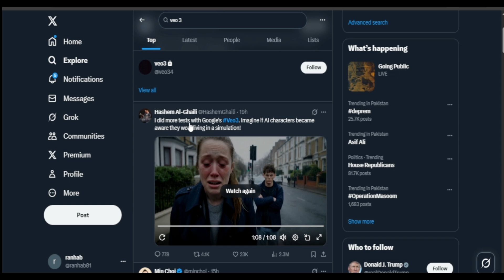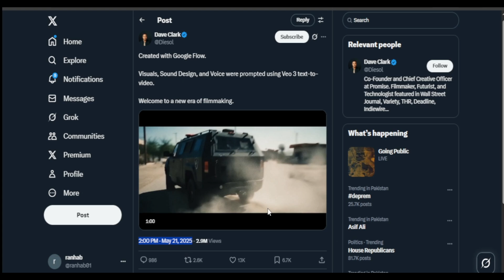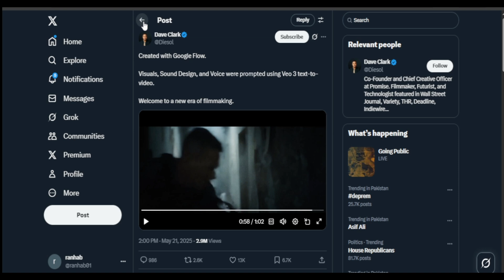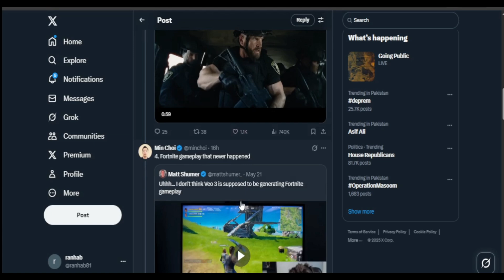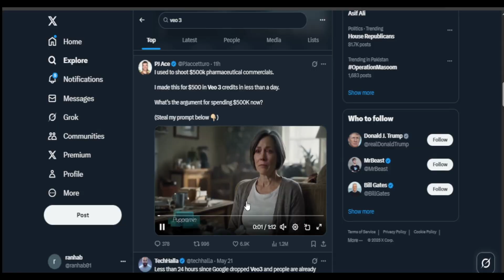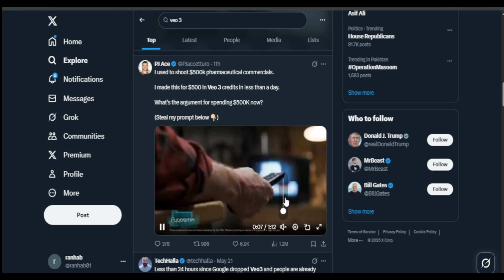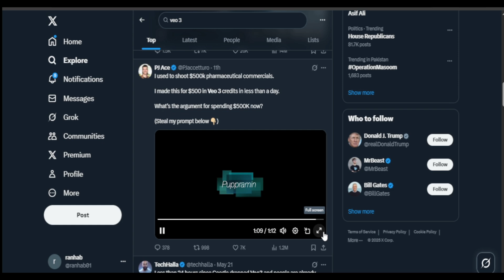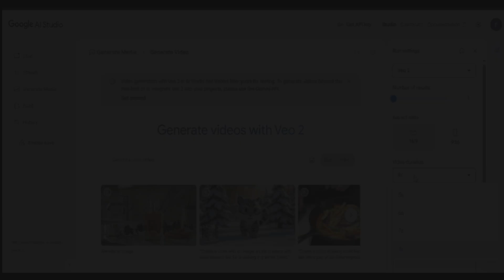AI Video Just Went TOO FAR – Now with SOUND | Google VEO 3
Google has just launched their VEO 3, and honestly, it has surpassed all other AI video generators. Not only does it create incredibly realistic videos, but it now also includes sound — a game changer!

Some of the videos I’ve seen so far are truly remarkable. However, it’s not free to use yet; you need to purchase a plan to access it. Also, it’s currently unavailable in some parts of the world since it’s still being gradually rolled out.

We’re going to review some of the video generations posted on Twitter.

Midjourney tutorial for beginners
Stable Diffusion tutorial step by step
best AI image generation tools
Tesla AI images
How to generate Image by AI
FLUX PULID
Minimax
AI influencer
how to create consistent AI images
AI image to Image
AI image to video
Luma AI
Midjourney
How to make AI images of yourself

Kling 2.0
Kling
how to make AI video
AI video takes over Hollywood
how to create consistent AI Videos
Google Veo2
OpenAI Sora
AI influencer
Minimax hailou AI
Minimax Subject Reference
consistency in AI video
Make AI Images of yourself
How to make AI videos of same person
how to make AI videos of yourself
Hailuo Director mode
Minimax New Update
AI Videos of Yourself
Kling
Minimax
Google Veo 2
SORA
chatgpt Image generator
how to deepfake
how to make AI face swap
Google veo 3
veo 3
how to make AI video with sound
how to make AI video with audio
Google AI video
Google veo 3 review
google veo 3 tutorial